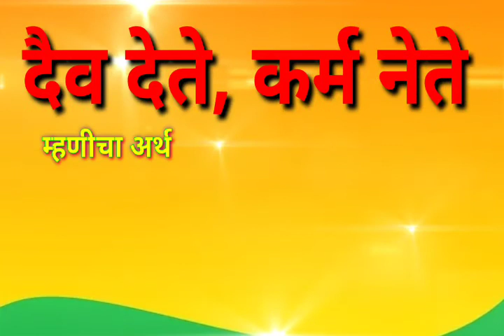मराठी म्हणी अर्थासहित भाग २ Marathi mhani arthasahit bhag 2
🎯मराठी व्याकरण🎯
📝 🔸  शिष्यवृत्ती व नवोदय, स्पर्धापरीक्षांसाठी उपयुक्त       व्हिडिओ मालिका🔸📝